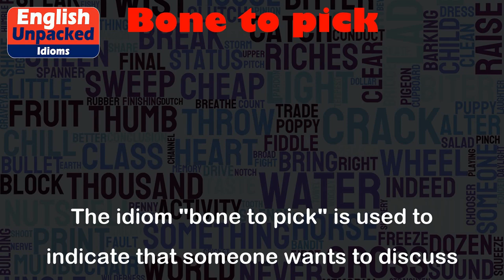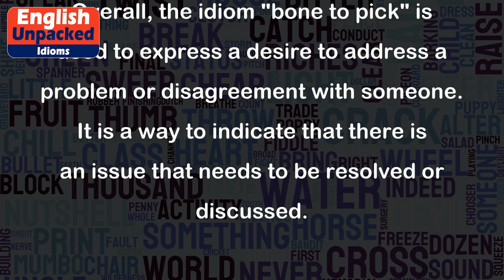Bone to pick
The idiom "bone to pick" is used to indicate that someone wants to discuss or argue about something, often a disagreement or complaint. It implies that there is a specific issue or problem that needs to be addressed or resolved.
Here are a few examples to help you understand how to use this idiom:
1. Example: "I have a bone to pick with my neighbor about their loud music."
   Explanation: This means that the speaker wants to talk to their neighbor about the noise they are making, as it is causing a problem for them.
2. Example: "She has a bone to pick with her boss about the unfair treatment she received."
   Explanation: In this case, the person wants to confront their boss about the unfair treatment they experienced at work.
3. Example: "I have a bone to pick with you about the way you spoke to me earlier."
   Explanation: This implies that the speaker wants to discuss a specific incident with the person they are talking to, as they were unhappy with how they were treated.
Overall, the idiom "bone to pick" is used to express a desire to address a problem or disagreement with someone. It is a way to indicate that there is an issue that needs to be resolved or discussed.